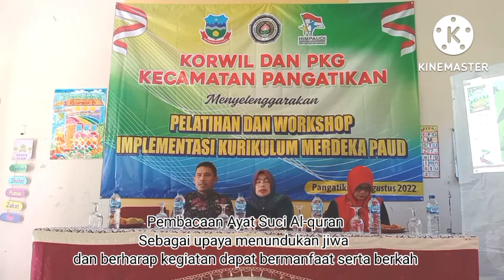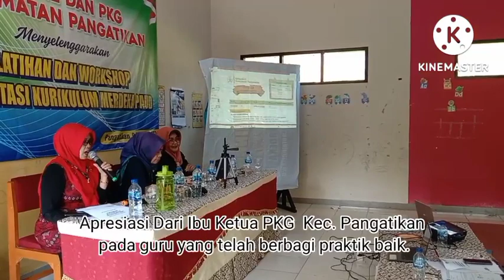Berbagi Implementasi Kurikulum Merdeka dengan PGK Kec. Pangatikan Kab. Garut. Jawa Barat